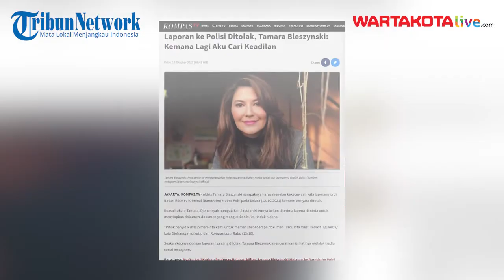Tamara Bleszynski Ditipu Puluhan Miliar Rupiah, Laporan ke Polisi Ditolak, Curhat di Instagram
Aktris Tamara Bleszynski nampaknya harus menelan kekecewaan kala laporannya di Badan Reserse Kriminal (Bareskrim) Mabes Polri pada Selasa (12/10/2021) kemarin ternyata ditolak.

dikutip dari Kompas.com, Rabu (13/10) Kuasa hukum Tamara, Djohansyah mengatakan, laporan kliennya belum diterima karena diminta untuk menyiapkan dokumen-dokumen yang menguatkan bukti tindak pidana.